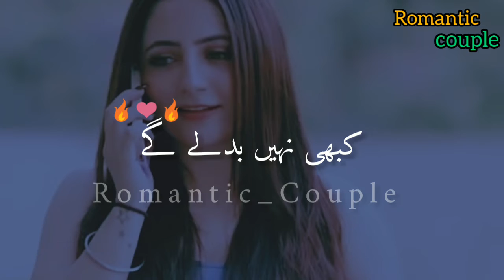Promise me something | Romantic Couple Poetry 💋 l Love Poetry l Whatsapp Status l urdu Shayari